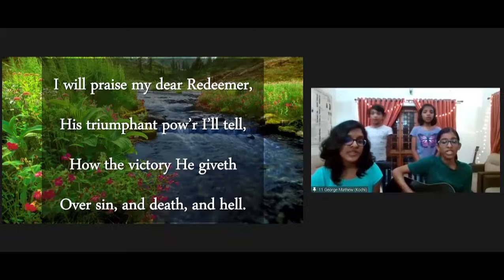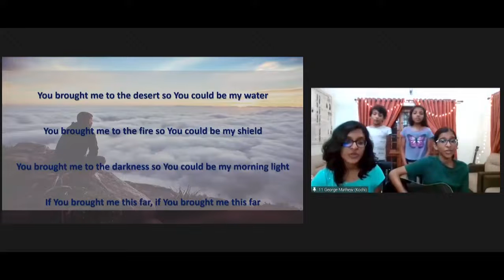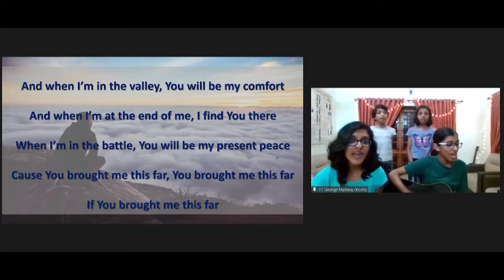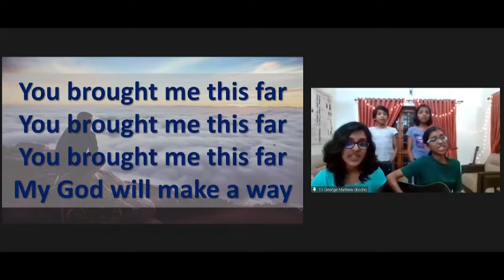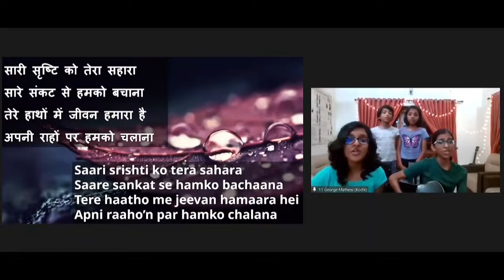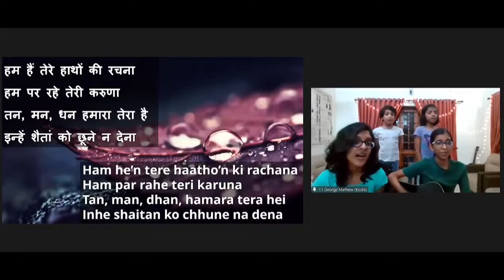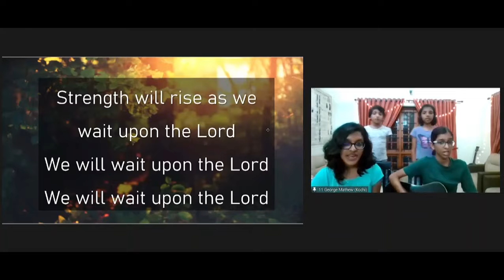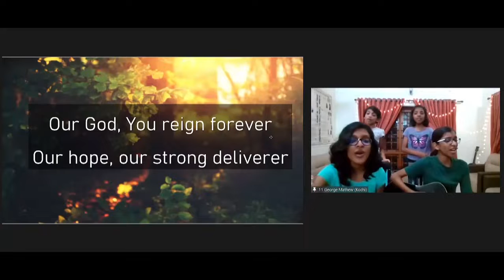📖 🎤 CBFC Bible Study "One Another In Christian Life" ( John 13:34 - 35 ) Part -5 by Bro. Varadharj J